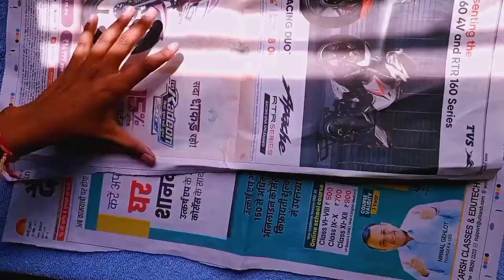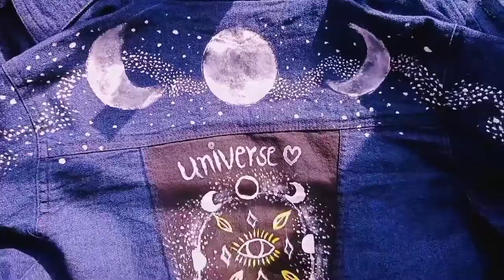Aesthetic🦋 denim🍂 jacket | tutorial🎨 | cloudy vibe🪄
Hey!!
I tried my bestttt to make this video,
I hope you appreciate my hardwork😘 nd help me to complete my target❤🦋

Colour
Fevicryl acrylic colours
Brushes
Camlin flat brush set
Camlin round brush set

Music

Also watch ;

Deeksha:)